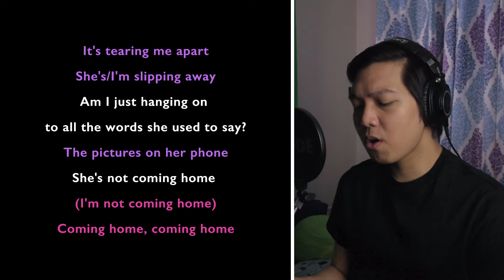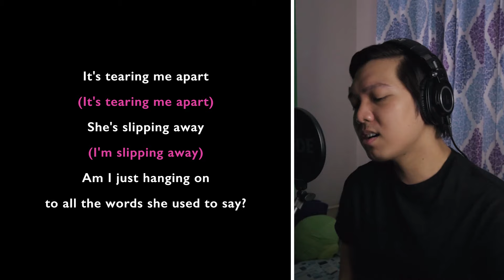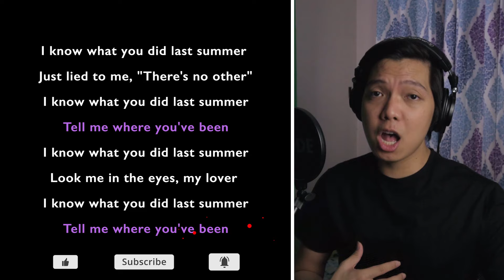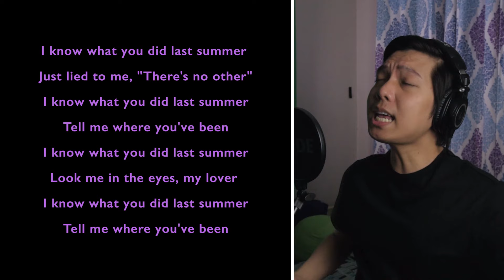I Know What You Did Last Summer (Male Part Only - Karaoke) - Shawn Mendes ft. Camila Cabello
Sing-along with me to some pop/modern songs uploaded every Tuesday! Today's karaoke cover is the song I Know What You Did Last Summer by Shawn Mendes ft. Camila Cabello. Sing with me as Camila Cabello as I sing Shawn Mendes, the male part in the song!

Angela Amico